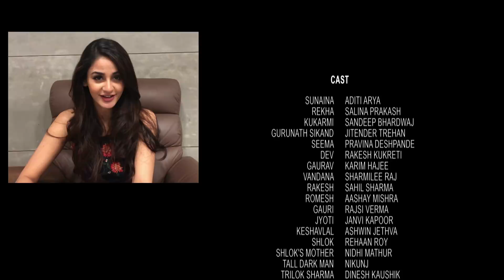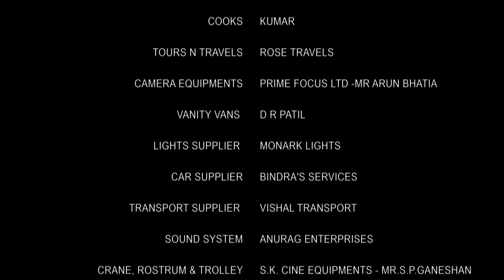Tantra | Episode #18 | A Thrilling Supernatural Story | A Web Original By Vikram Bhatt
Presenting "Tantra," an exhilarating supernatural web series from VB On The Web Studios. Dive into the world of black magic with a gripping tale featuring Aditi Arya, Vidur Anand, Salina Prakash, Karim Hajee, and Sandeep Bharadwaj. Directed by Siddhant Sachdev, prepare for a thrilling journey into the unknown.

Tantra | Episode #18
Aditya goes looking for Trilok. Kukarmi works towards giving Gauri immortality. Sunaina is found hurt and dying by a retired forest officer and they try to revive her.

Credits:

Cast - Aditi Arya, Vidur Anand, Salina Prakash, Karim Hajee and Sandeep Bharadwaj

Explore all episodes of the "Tantra" web series by clicking the links below and watch now!